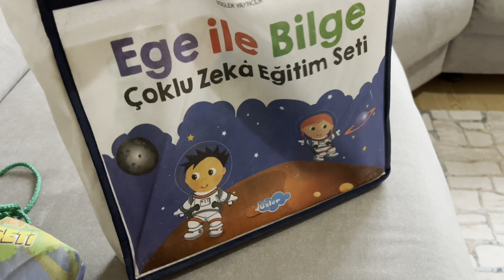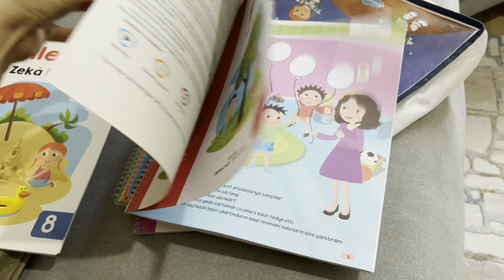BALKON DOLABINI TEMİZLEDİM ✅ OTURMA ODASINI TOPLADIM ❌ SAÇ KESTİRDİK 💇🏼 BUZLUK BÖREĞİ 👍🏻 VLOG 🤍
Selamlar..